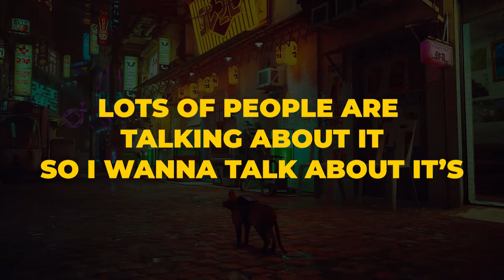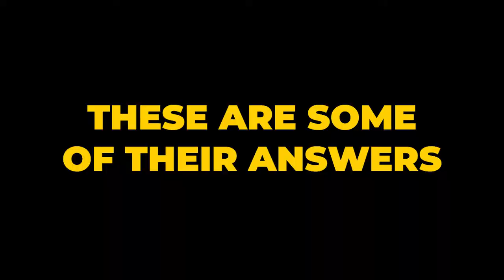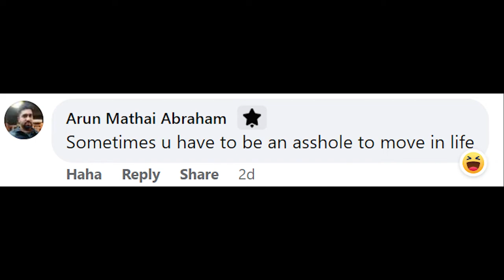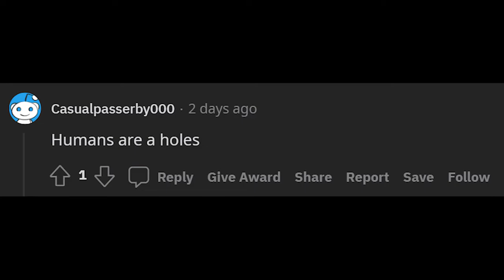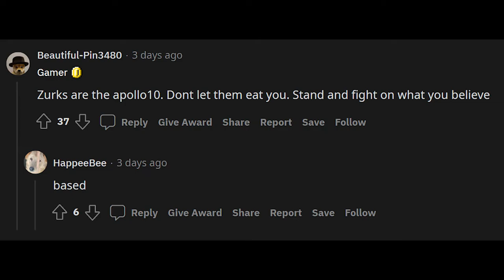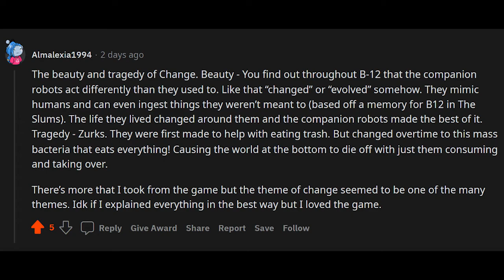Life Lessons you can learn from Stray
Stray is a 2022 adventure video game developed by BlueTwelve Studio and published by Annapurna Interactive. The story follows a stray cat who falls into a walled city populated by robots, machines, and mutant bacteria, and sets out to return to the surface with the help of a drone companion called B-12.

In this video, we talk about the Life Lesson I learned and the life lessons that other people learned from this game.